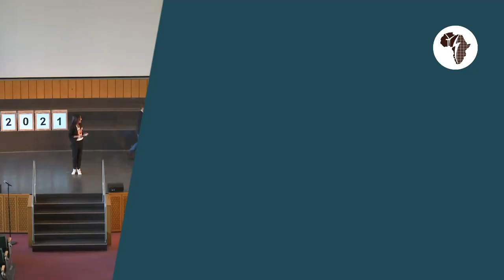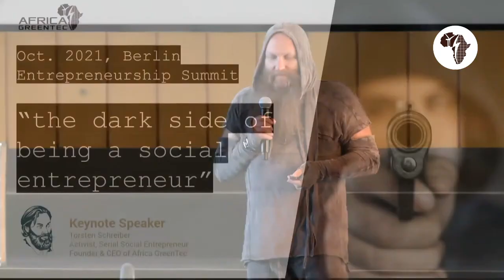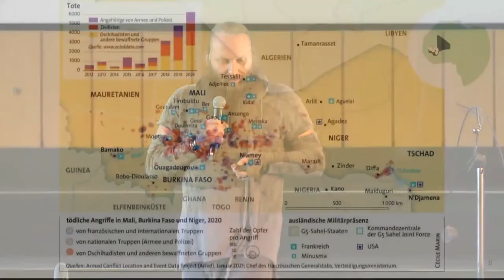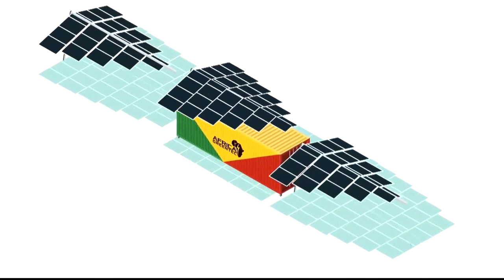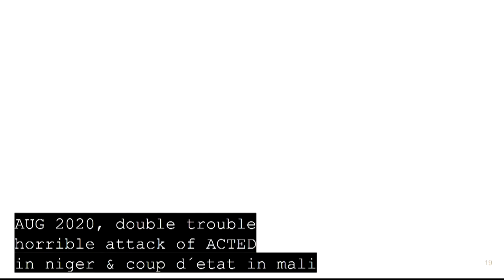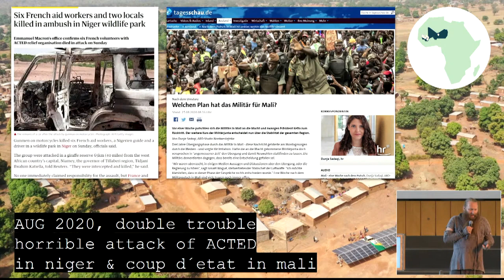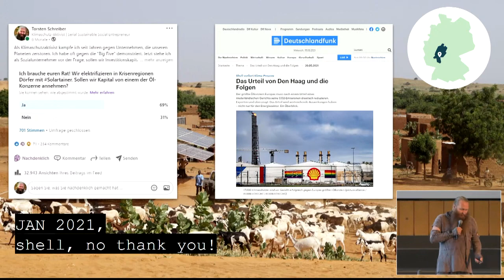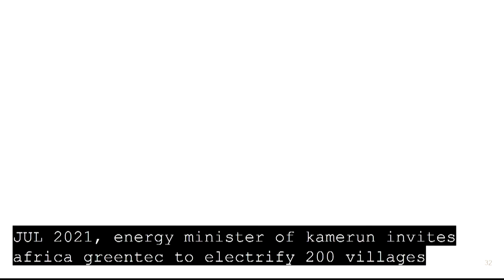The Dark Side being a Social Entrepreneur (Jubiläums-Keynote 20 Jahre Entrepreneurship Summit)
»» The Darkside of being a Social Entrepreneur ««
Keynote Präsentation von Torsten Schreiber, Gründer und CEO von Africa GreenTec in Deutsch.